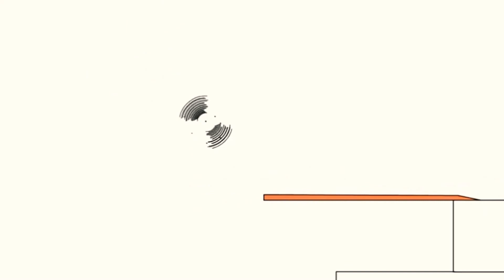9 квітня 2022 р.(3)